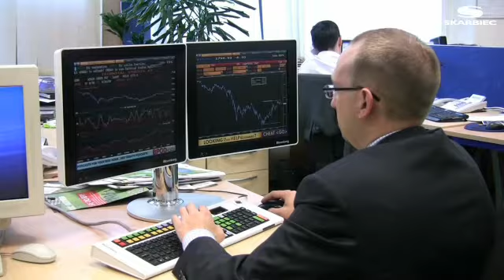mBank - komentarz rynkowy Skarbiec TFI S.A. - czerwiec 2009 r.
Komentarz sytuacji rynkowej - Skarbiec TFI S.A. czerwiec 2009 r.